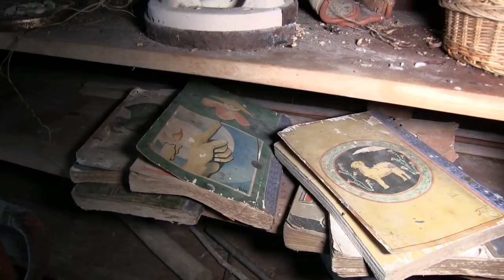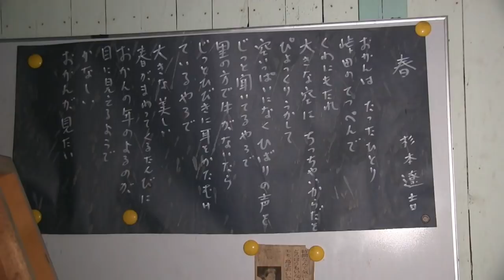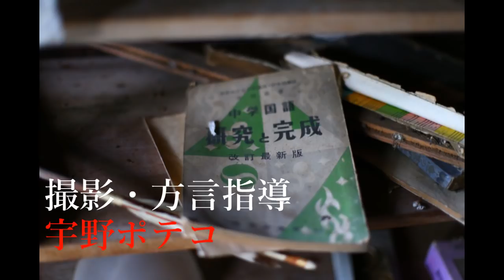小さな廃校・・存在している場所に驚き！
積雪時は封鎖される山道に存在していました。
一時はアトリエとして二次利用されていたようですが・・
今は使えるような状態ではありません。